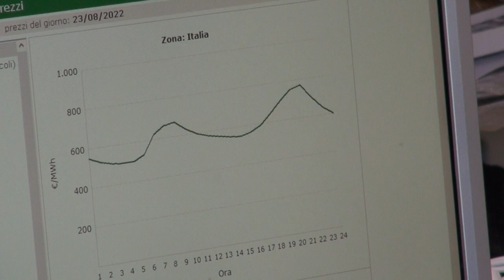Caro bollette, l'allarme di Fabianelli: “immersi in una guerra senza sapere il perchè”